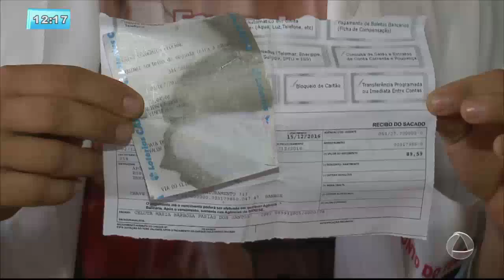Comerciantes sofrem com falta de energia no Mercado Augusto Franco - Balanço Geral Sergipe